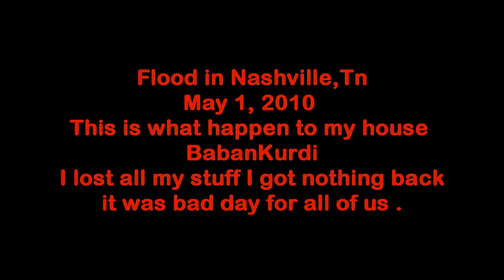Flood Nashville,TN 2010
Kamoban Offical